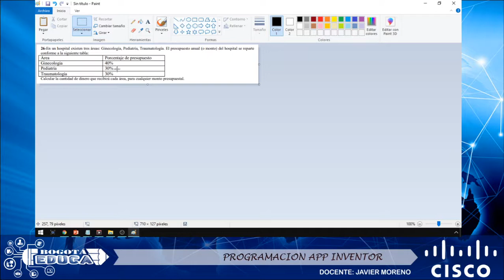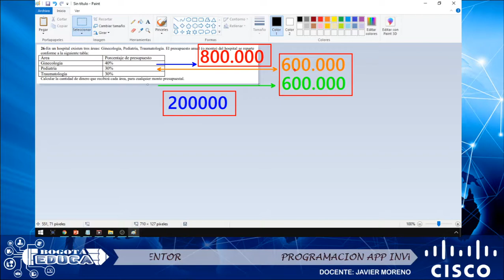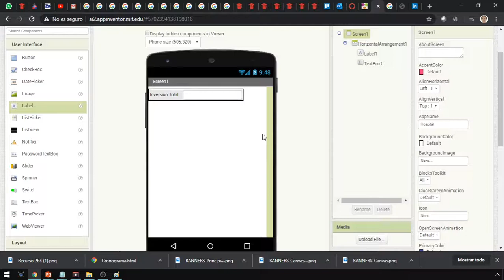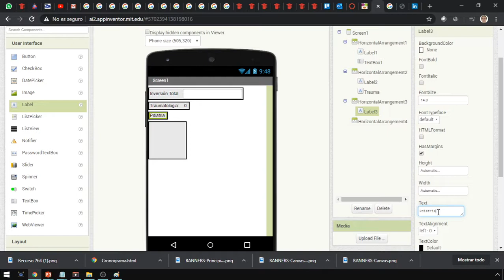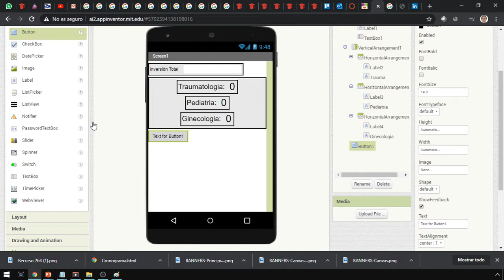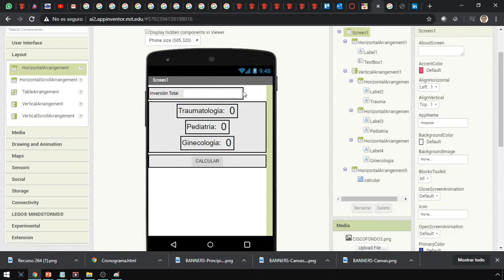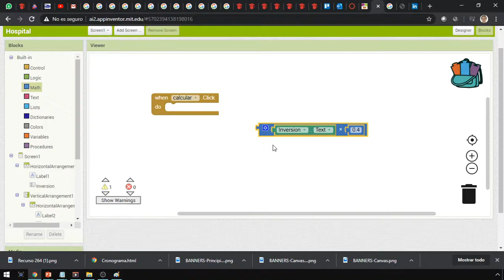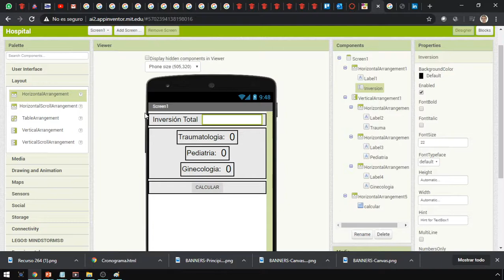Ejercicio 26 Ejercicio de hospital App inventor 2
En un hospital existen tres áreas: Ginecología, Pediatría, Traumatología. El presupuesto anual (o monto) del hospital se reparte
conforme a la siguiente tabla:
Área Porcentaje de presupuesto
Ginecología 40%
Pediatría 30%
Traumatología 30%

Calcular la cantidad de dinero que recibirá cada área, para cualquier monto presupuestal.

en el minuto 14:40 la tercera variable es trauma no ginecologia.